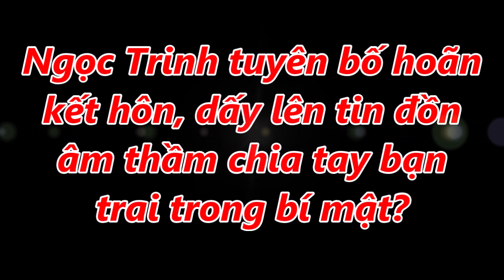Ngọc Trinh tuyên bố hoãn kết hôn, dấy lên tin đồn âm thầm chia tay bạn trai trong bí mật?